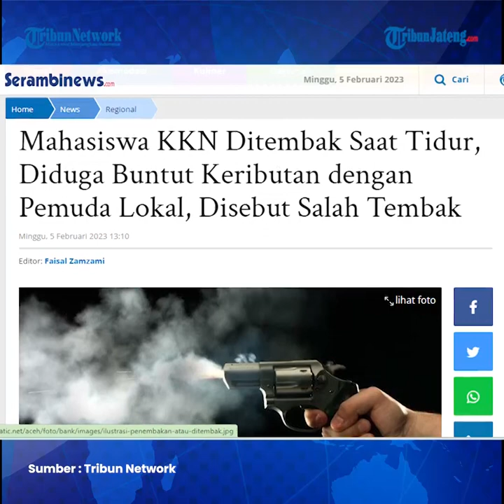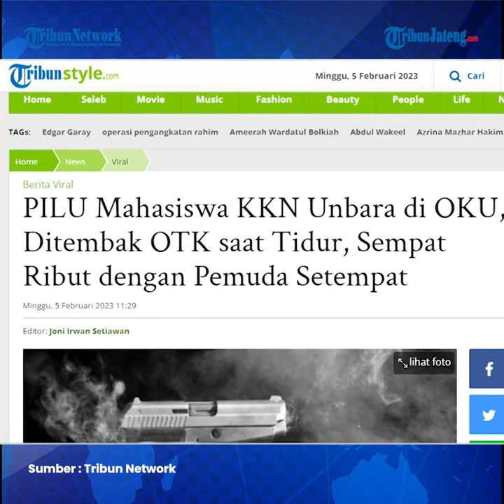Mahasiswa Universitas Baturaja Ditembak saat Sedang Tidur di Posko KKN